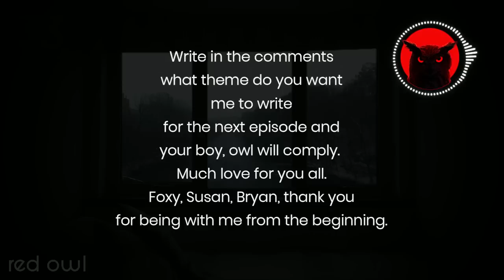14 True Chilling Night Drive Horror Stories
👉Who Is red owl?